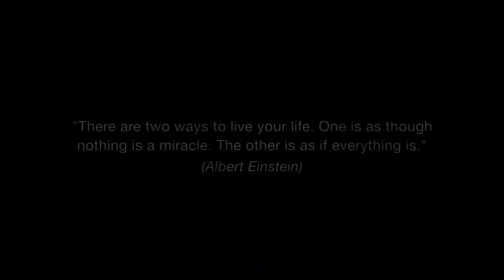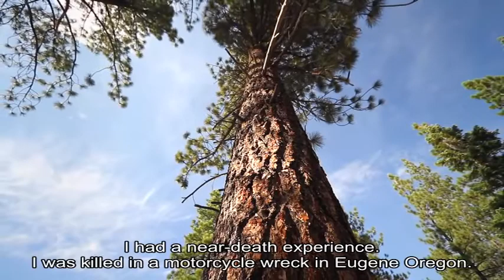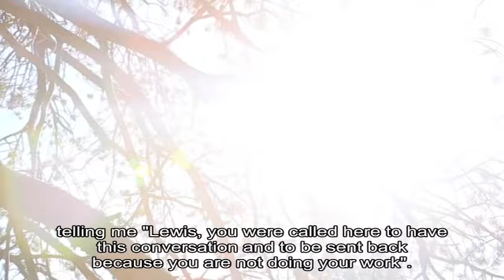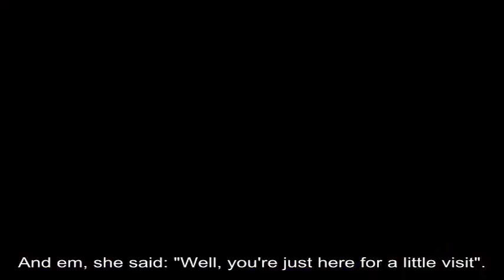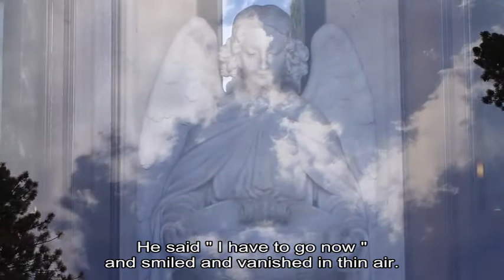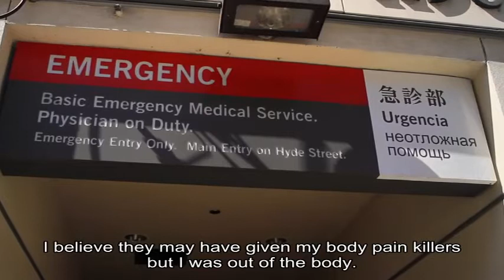Beyond Our Sight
This is a short preview of a documentary about near death experiences which I've added subtitles to.